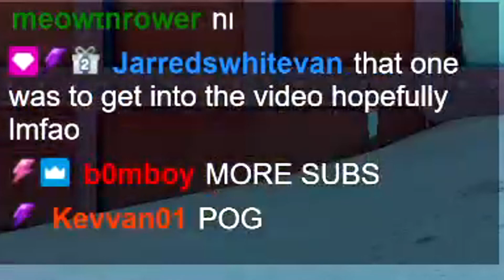IRON to RADIANT in 30 Days - Day 12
🔴 Watch me live on Twitch every Mon-Thurs @ 1pm EST!

30 Day Ranked Challenge VALORANT